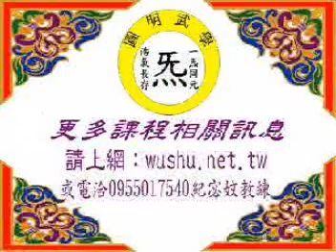Bagua Zheng 八卦掌-八母掌「白猿獻果」用法示範-順時針轉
2011.4.9圓明武學八卦掌傳承班上課圖照集錦，鄭朝烜老師示範八母掌中「白猿獻果」用法。
April 9,2011
Ba Gua Zhang fighting techniques demonstrated by Master Jheng Chao-Syuan